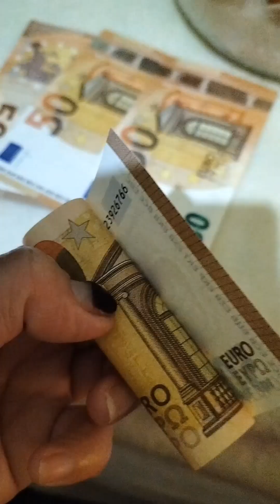Tradition Ng mga Pilipino. WELCOME &HAPPY NEW YEAR 2024